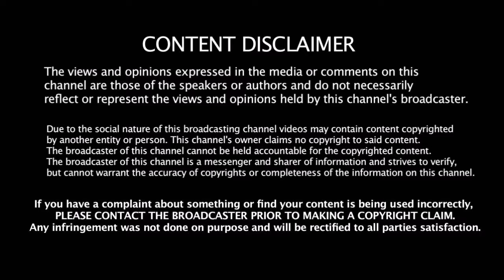நம்ப முடியாத ஒரே வயதுடைய நடிகர் நடிகைகள் | Same Age Actors & Actress In Kollywood